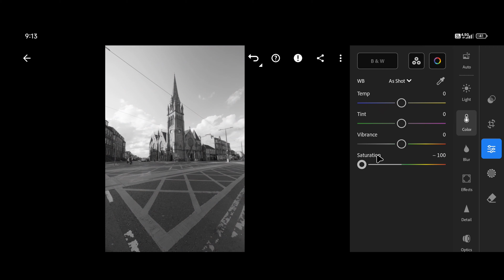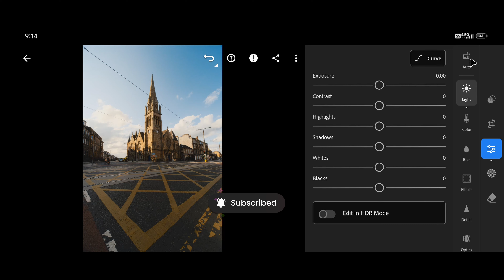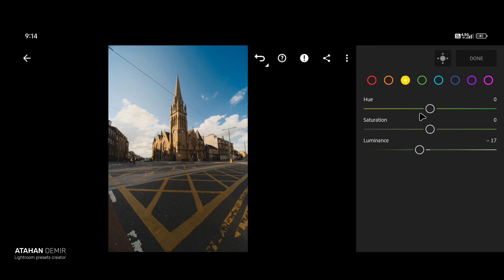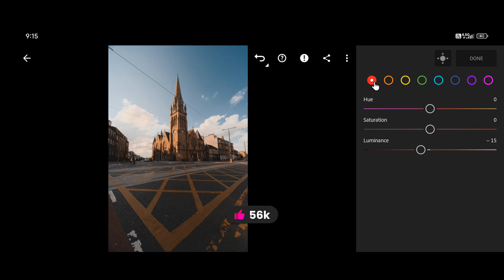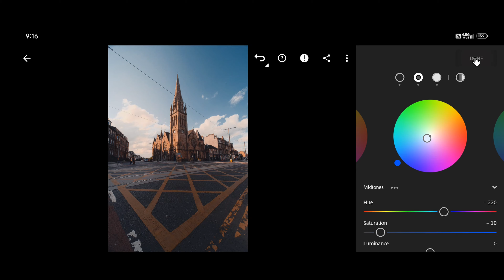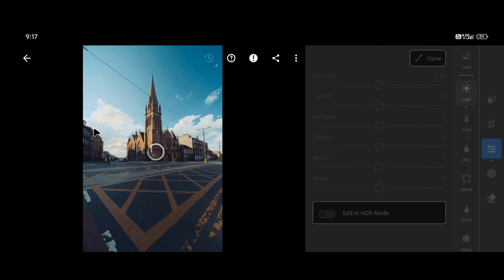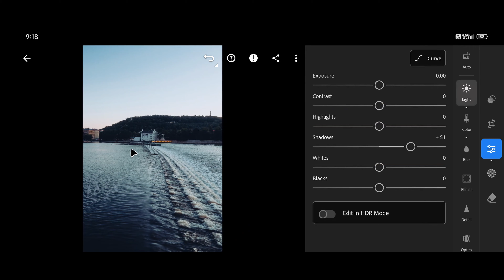Transform Your Cityscapes with Cool Cinematic Tones | Lightroom Preset Tutorial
In this video, you’ll learn how to create Lightroom presets professionally and enhance your photos with photo editing techniques. By following each step, you can elevate your photo editing skills in Lightroom and showcase your unique style.

📥 Preset | AD24 - Urban Chill YT |
The download link will be a QR code inside the video.

🌟 My Etsy Store